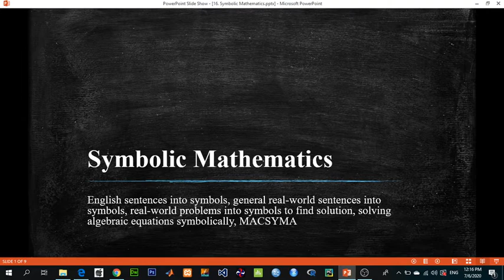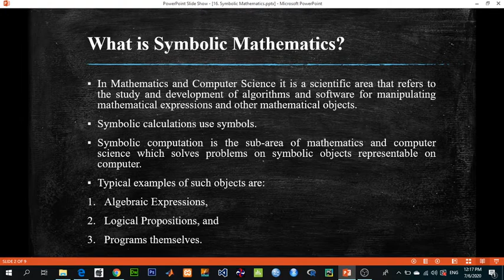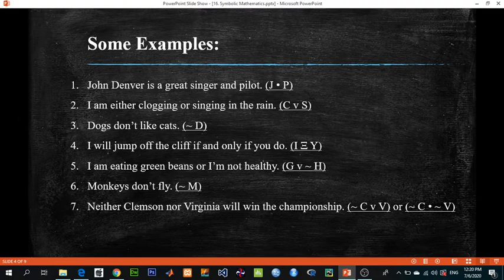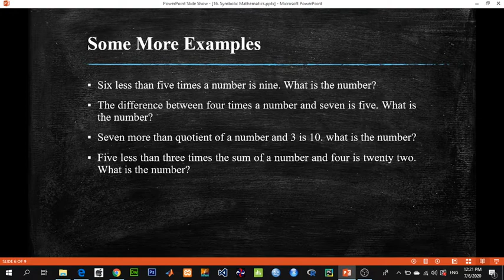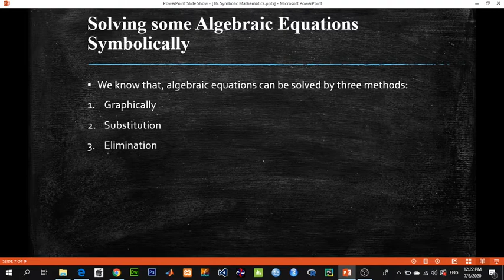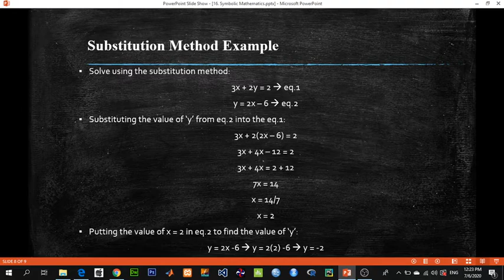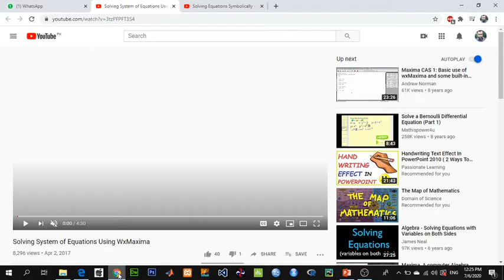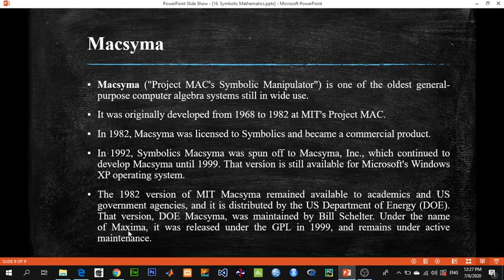Symbolic Mathematics | Artificial Intelligence